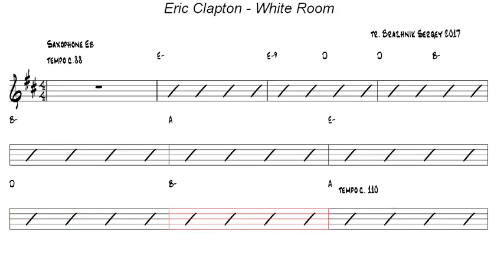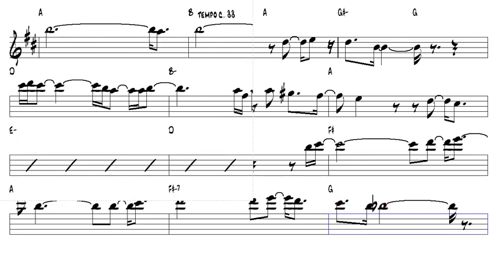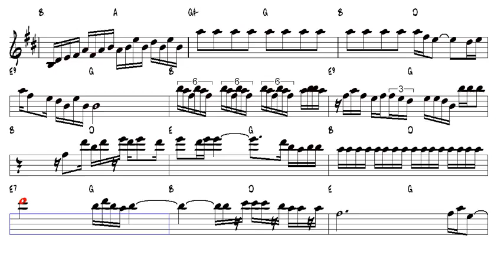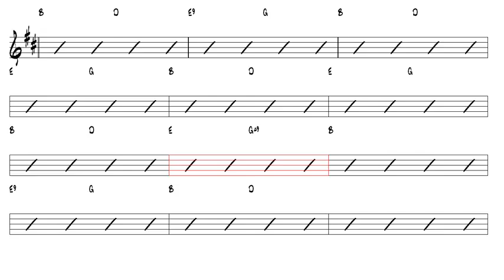Eric Clapton White Room Eb Alto Sax Play Along